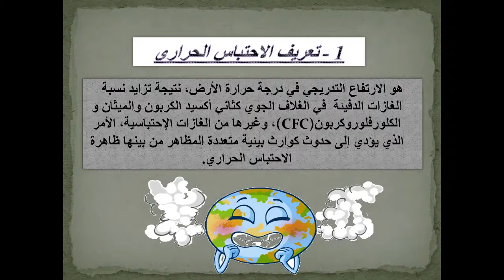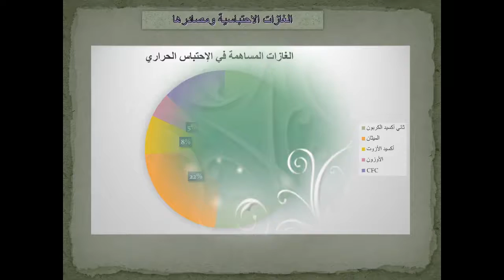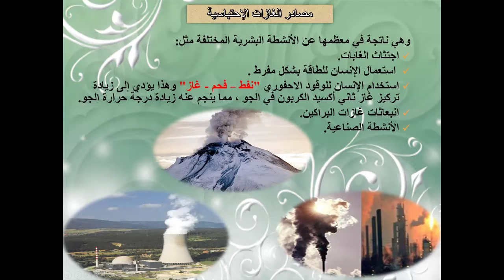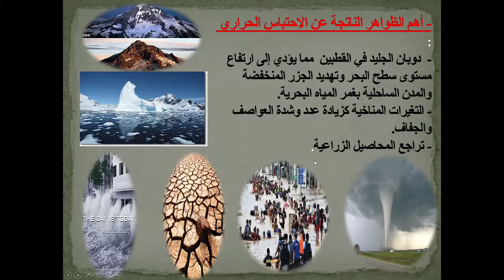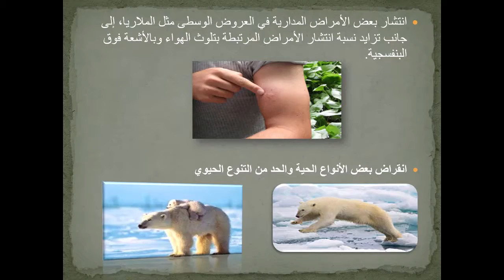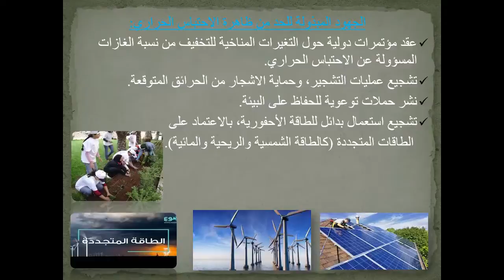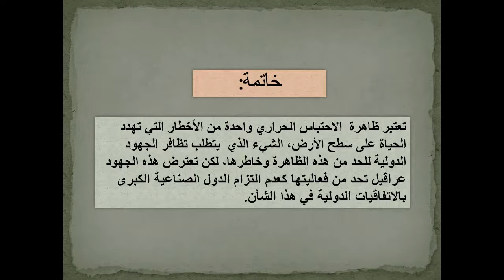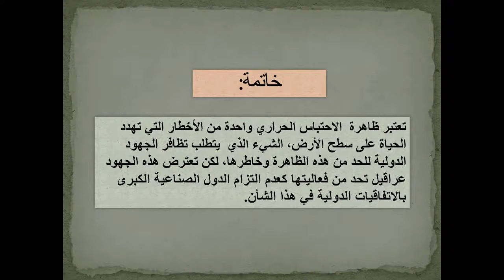ملف حول كارثة بيئية الاحتباس الحراري